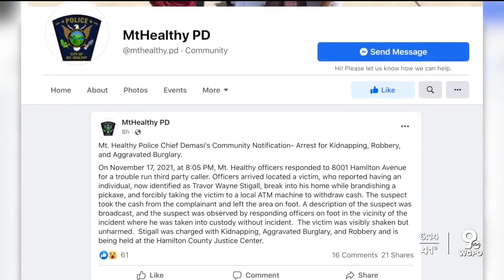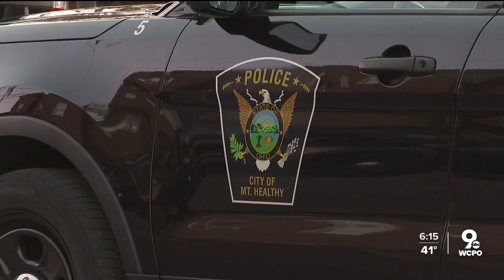Man arrested after allegedly using pckaxe to kidnap victim, force ATM withdrawal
A man used a pickaxe to kidnap a victim and force them to withdraw cash from an ATM, Mt. Healthy police say.